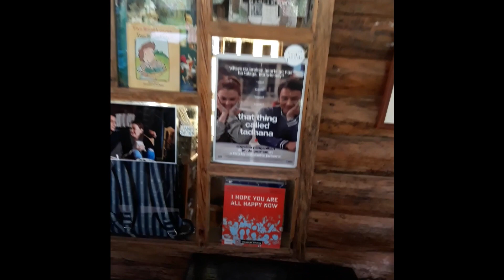Topak Goes To Sagada 2017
Good Life